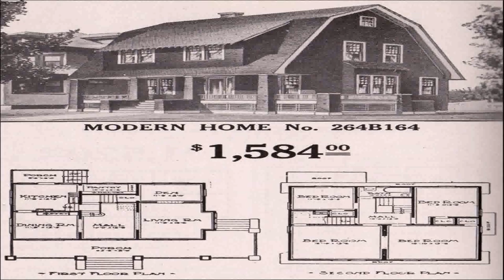House Styles Dutch (see description) (see description)